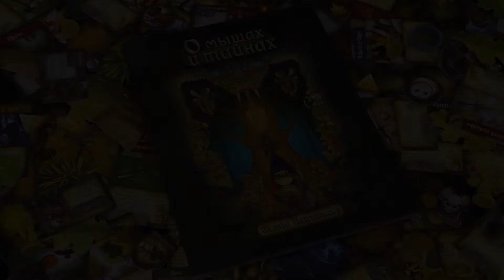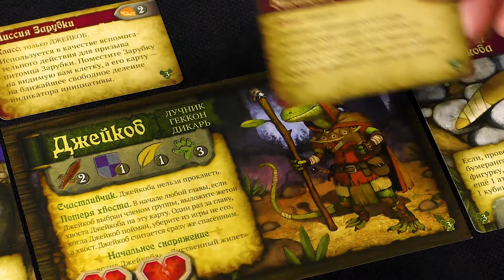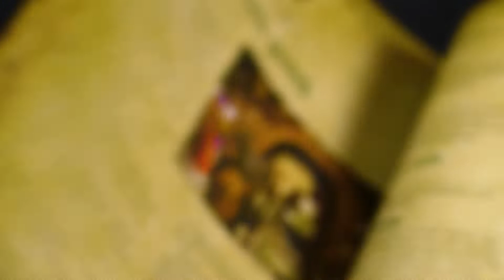Обзор дополнения к настольной игре «О мышах и тайнах» — «Сказки Нижнелесья»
«О мышах и тайнах» (Mice and Mystics) — это кооперативная приключенческая настольная игра. Ключевой особенностью является сказочный сюжет, который создаётся прямо у нас на глазах. Дело в том, что в этой игре мы постоянно сталкиваемся с различными выборами, а от принятых решений зависит, где мы окажемся и как себя поведут сказочные персонажи. Никогда не знаешь, куда тебя заведёт выбранный путь!

Вам стоить купить настольную игру «О мышах и тайнах», если вы:
✔ обожаете оригинальные сюжеты и захватывающие приключения;
✔ цените игры, в которых можете влиять на развитие событий;
✔ любите кооперативные игры.